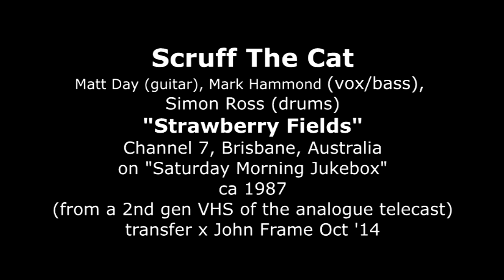Scruff The Cat "Strawberry Fields" Channel 7 Brisbane, ca 1987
Scruff The Cat (Matt Day guitar / Mark Hammond vox & bass / Simon Ross drums) as the winners of "Band Search" on Channel 7 Brisbane"s "Saturday Morning Jukebox" - miming live to air to their original song "Strawberry Fields" ca 1987 (they were not given the option to play their instruments or sing live). Matt is a big Beatles fan, but this is not the Beatles song. NB: as per Simon Ross, this was written by Sandro Tothill - it's not the Beatles song - and was produced with Tony Nolan (as "Logistic Services"). You can see that they were not at all used to miming, but they deliver plenty of colour and movement. This is from a DVD-R of my transfer from 2nd generation VHS tape of the analogue telecast.